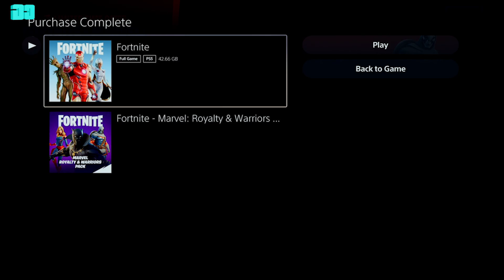Black Panther, Captain Marvel & Taskmaster OUT NOW!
Use code 'ConorGamingzHD' in the Item Shop if you pick up this pack!

1 FREE GAME EVERY WEEK!

- ConorGamingzHD